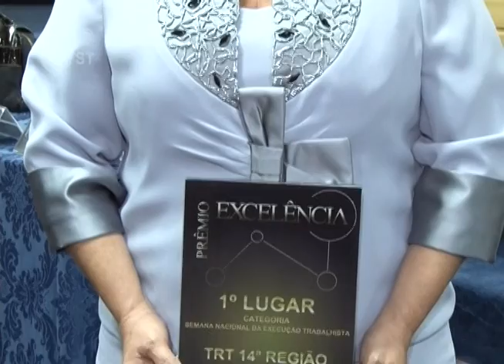CSJT premia melhores desempenhos da Justiça do Trabalho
Os órgãos da Justiça do Trabalho que mais se destacaram no ano de 2011 receberam o Prêmio Excelência, entregue pelo Conselho Superior da Justiça do Trabalho e pelo Tribunal Superior do Trabalho. Os Tribunais Regionais e Varas do Trabalho foram premiados em cinco categorias: metas nacionais, performance jurisdicional (em primeiro e segundo graus), conciliação, performance em execução e Semana da Execução Trabalhista.